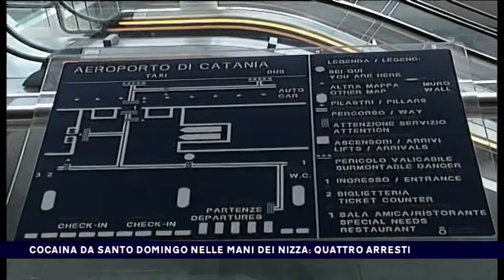COCAINA DA SANTO DOMINGO NELLE MANI DEI NIZZA, QUATTRO ARRESTI del 09-02-2017